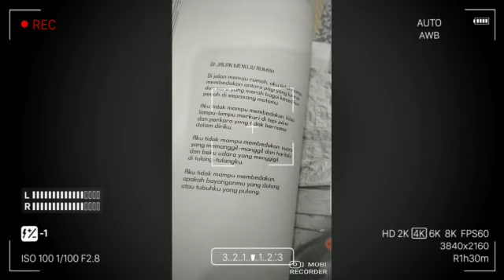BACA PUISI II DI JALAN MENUJU RUMAH II AAN MANSYUR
Puisi ini karya Aan Mansyur (di jalan menuju rumah)